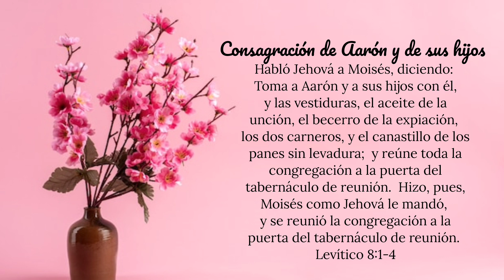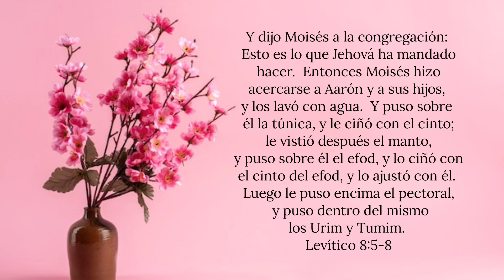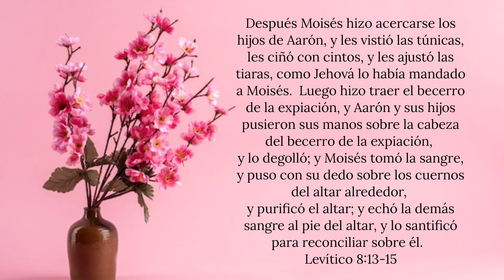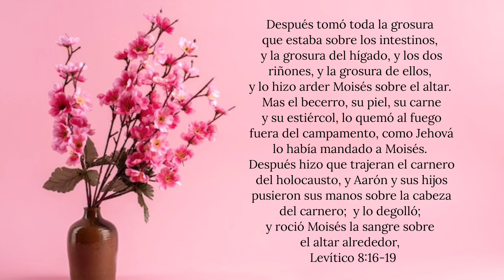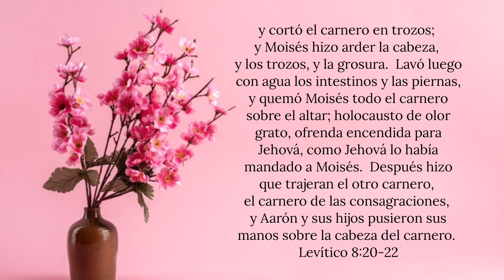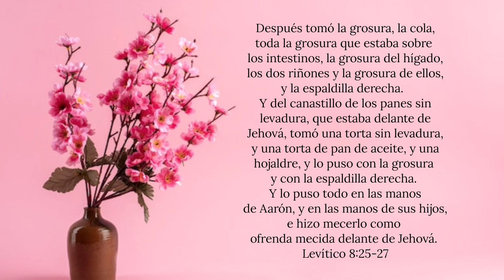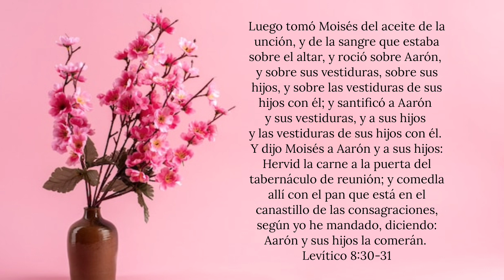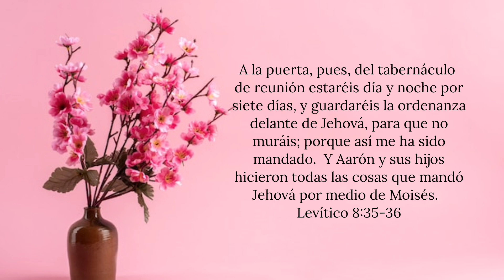Levítico Capítulo 8 | Leído Por: Hermana Ana Bertha Soto | Enero 10, 2023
CÓMO SABER CON CERTEZA A DONDE IRÁS CUANDO MUERAS?
 Alguna vez has viajado a un destino en el que nunca habías estado antes?
A menos que tuvieras instrucciones claras y un mapa; o estarías destinado a perderte!
Dios nos ha dado direcciones claras para llegar al Cielo.  Tú y yo nunca hemos estado allí antes; sería sabio escuchar las instrucciones de Dios en lugar de inventar las nuestras (Hay camino que al hombre le parece derecho, pero su fin es camino de muerte.  Proverbios 14:12) Las buenas obras, la membresía en una iglesia o el bautismo pueden "parecer" el camino correcto al cielo, pero Dios dice que nuestros caminos producirán el fracaso.(Yo soy el camino, la verdad y la vida; nadie viene al Padre, sino por mí  Juan 14:6) El Hijo de Dios, Jesucristo, dice claramente que Él es el único camino.  Hay UN camino al Cielo: Jesucristo!¿Cómo se puede obtener la vida eterna a través de Jesucristo? Acepta que eres un pecador Nuestros pecados nos han separado de Dios.  Antes de que Jesús se convierta en tu Salvador y te dé la vida eterna en el Cielo, primero debes saber y aceptar que eres un pecador y que necesitas que Él te salve. (No hay justo, ni aun uno.  Romanos 3:10)(Por cuanto todos pecaron, y están destituidos de la gloria de Dios. Romanos 3:23) Acepta que tu pecado debe ser pagado con la muerte y el infierno. De acuerdo con la Palabra de Dios, todos somos pecadores y nuestro pecado debe ser pagado.  Si no confiamos en Cristo en esta vida, moriremos sin Él y pasaremos la eternidad separados de Dios en un lago de fuego literal llamado "infierno" (Porque la paga del pecado es muerte. Romanos 6:23a)(Y la muerte y el infierno fueron lanzados al lago de fuego. Esta es la muerte segunda. Y el que no se halló inscrito en el libro de la vida fue lanzado al lago de fuego. Apocalipsis 20:14, 15) Cree que Cristo murió por tus pecados y luego resucitó. La mejor noticia que alguien podría darte es que Dios te ama y que Jesús murió por ti.  Todos nuestros pecados fueron puestos sobre Él.  Él pagó nuestra deuda de pecado en su totalidad.  Luego venció el poder de la muerte al resucitar. (Pero Dios muestra su amor para con nosotros, en que siendo aún pecadores, Cristo murió por nosotros. Romanos 5:8) Apártese de su pecado y confíe en Cristo como su Salvador personal. Puedes creer que Dios te ama.  Puedes creer que eres un pecador y que el pecado debe ser pagado;  pero si no está dispuesto a confiar en Dios aceptando al Señor Jesús como su Salvador personal, morirá sin Cristo. (Porque todo aquel que invocare el nombre del Señor, será salvo.  Romanos 10:13)(Que si confesares con tu boca que Jesús es el Señor, y creyeres en tu corazón que Dios le levantó de los muertos, serás salvo. Romanos 10:9)  Repasemos por un momento ¿Aceptas que eres un pecador?
 ¿Estás de acuerdo con la Biblia en que el pecado debe pagarse? ¿Crees que Cristo murió por ti, luego resucitó de entre los muertos tres días después?¿Ves que debes volverte de tu pecado y confiar en Cristo como tu Salvador personal? Si ahora comprendes el único camino de Dios al cielo, entonces no dejes pasar la oportunidad de aceptar a Jesucristo como tu Salvador. En tus propias palabras, confía en Cristo ahora mismo con una oración similar a la siguiente: Querido Señor Jesús, sé que soy un pecador.  Estoy genuinamente arrepentido por mi pecado, y necesito ser salvo.  Creo que moriste en la cruz para pagar por mi pecado, y que te levantaste de la tumba por tu poder sobre la muerte y el infierno.  Estoy poniendo toda mi fe y confianza solo en Ti para que perdones mis pecados, vengas a mi corazón, salves mi alma del infierno y me lleves al Cielo cuando muera.  Gracias, Jesús, por tu don de la vida eterna.  Amén.